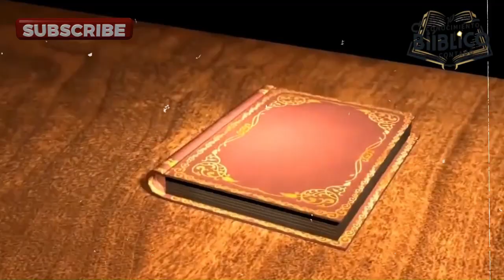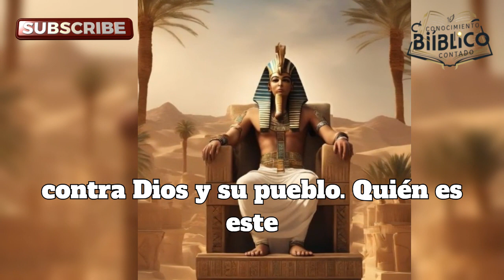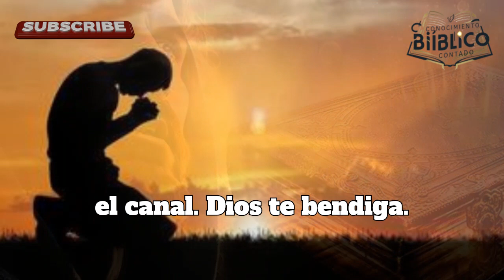La Luz Que Se Convirtió En Tinieblas La Caída de Lucifer